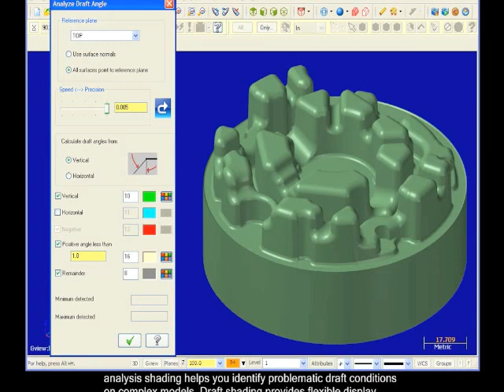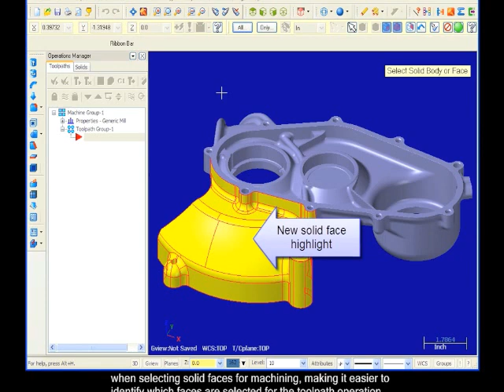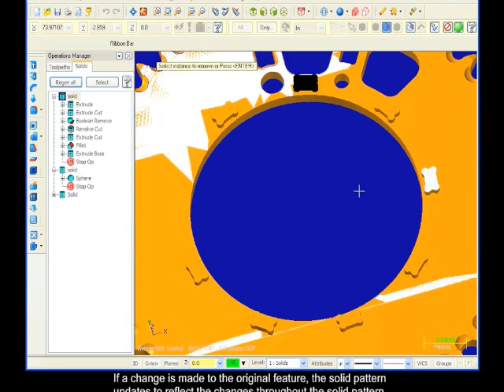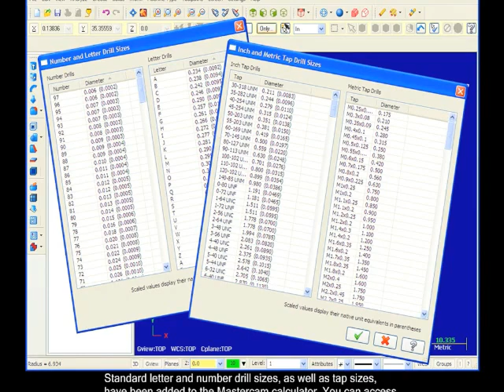Mastercam X5 Design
Model in wireframe, surfaces, and solids. CAD files from any of today's leading packages such as AutoCAD, Autodesk Inventor, and SolidWorks can be opened in Mastercam, ready for programming.